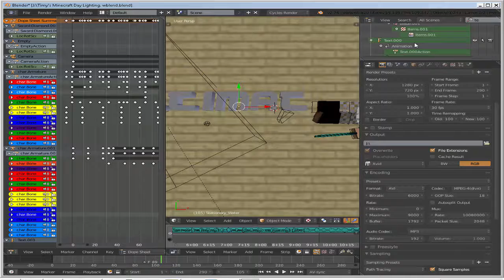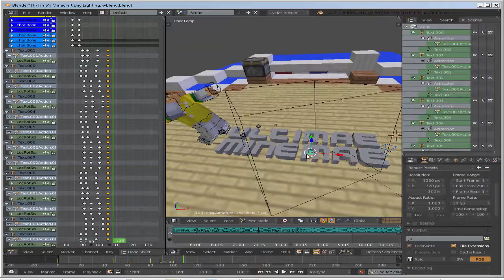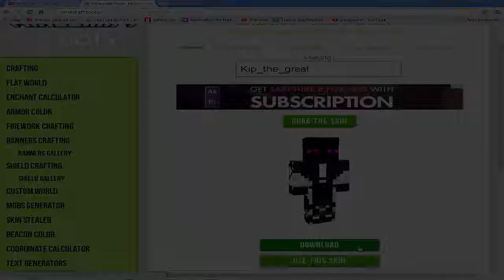Giveaway winner!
OPEN ME!

Camtasia studio 8 (Panning + effects)

Adobe After Effects CS4 (No use in public intro's)

Client -

I am a 14 year old motion designer who creates intro's for free if you apply for a intro you will most likly get one. I cannot make a intro for everybody so i put few requirments on who i make the intro for these are:

MUST make a formal application
MUST have 50+ active subs
MUST have good amount of views for time video has been up
MUST be serious about wanting a intro.

If you think you meet all these requirments apply at this google form